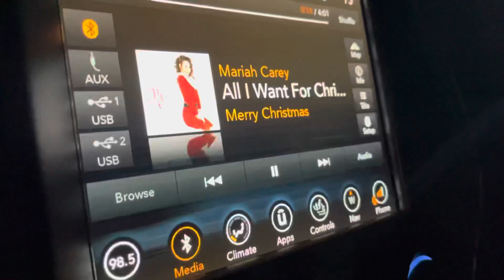VLOGMAS Day 19 ✨❄️🎄